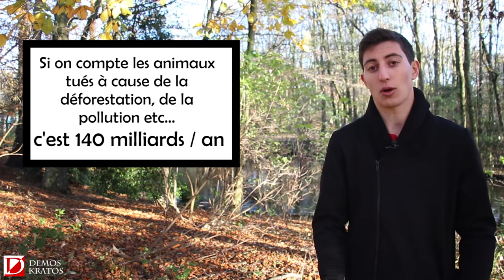POURQUOI JE SUIS DEVENU VÉGÉTARIEN ?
Il y a 2 ans, je suis devenu végétarien et j'aimerais vous partager ici mon expérience pour vous montrer que ce n'est pas simplement une délire de bobo hipster, mais un choix réfléchi.

Les sources :

► La France n'attire pas les végétariens

►La production de viande n'est pas rentable

►La viande rouge est cancérogène

5525